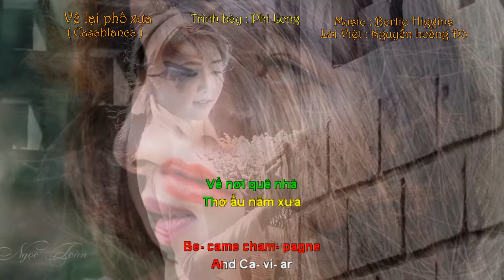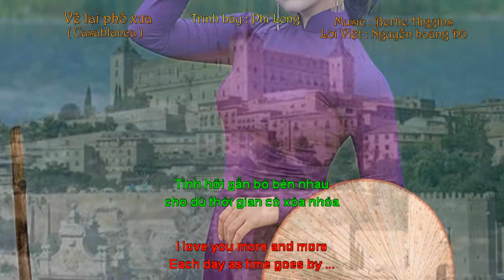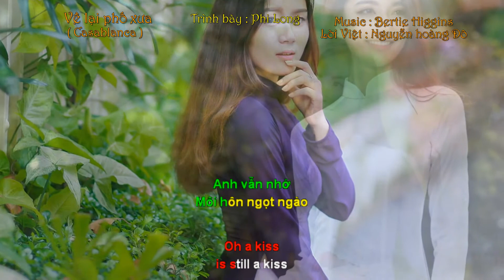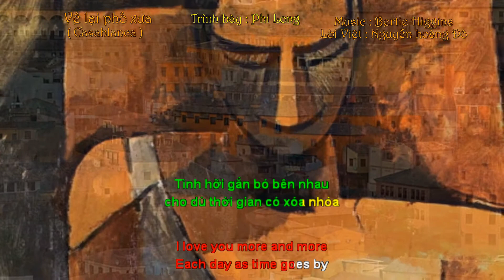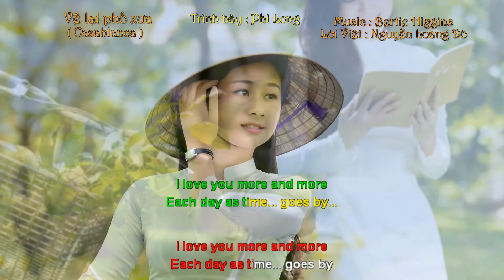Casablanca ( Về lại phố xưa ) - Lời Việt Nguyễn Hoàng Đô - Trình bày Phi Long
Về lại phố xưa
( Casablanca )
Lời Việt : Nguyễn Hoàng Đô
Trình bày : Phi Long ( Song ngữ )